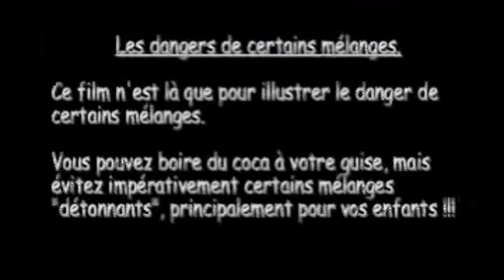COCA vs VIN FRANCAIS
Soyons chauvin .coca c'est pas toujours trop bon pour la santé...surtout si on le mélange...